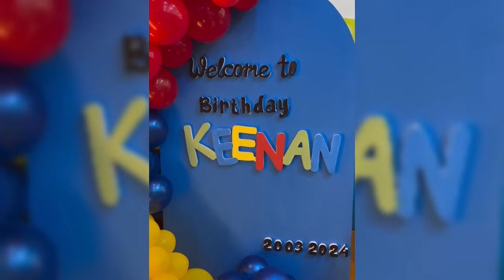KOMENTAR AMMAR ZONI LIHAT IRISH BELLA DAN HALDY SABRI PULANG KE ACEH USAI EMPAT HARI PERNIKAHAN